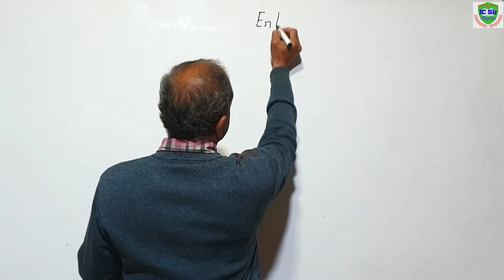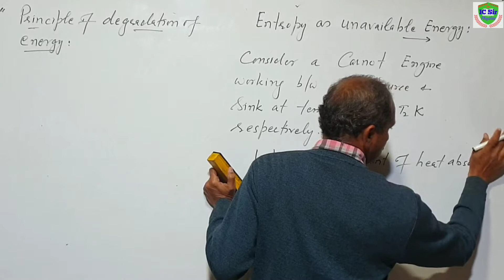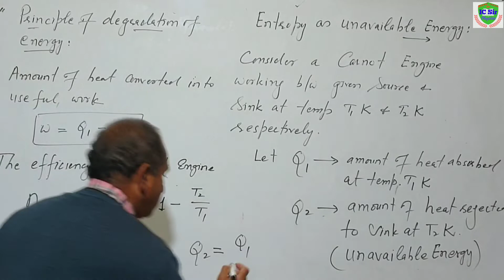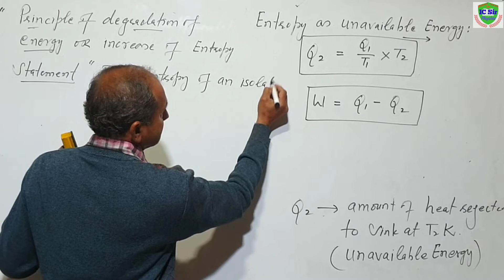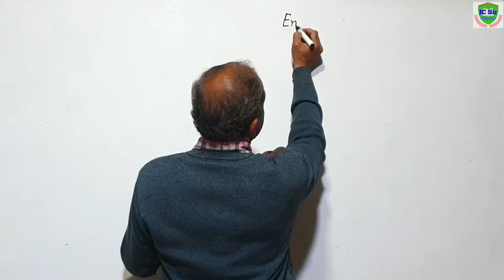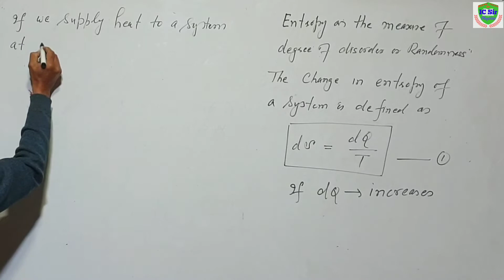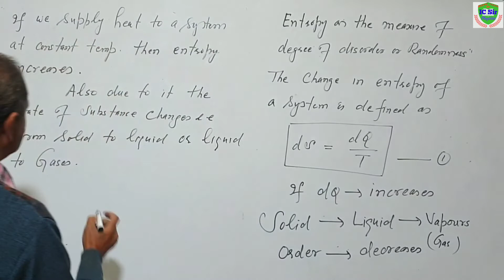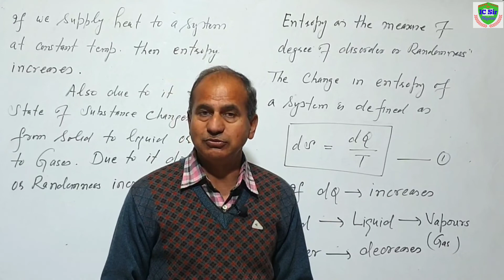Principle of degradation of Energy for B.Sc. 2nd year || Entropy as Disorderness || L-13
Entropy as Disorder || RandomnessPrinciple of degradation of Energy for B.Sc. 2nd year

Yours Quarries :

degradation of energy
entropy
thermodynamics
Entropy as Disorderness
what is entropy
entropy in hindi
Entropy as Disorderness in Hindi